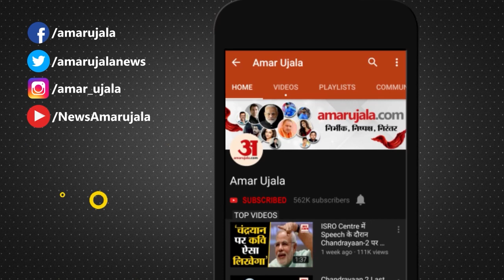Top Headlins: आज PM Modi करेंगे यूपी ग्लोबल इन्वेस्टर्स समिट का उद्घाटन समेत Top 10 News